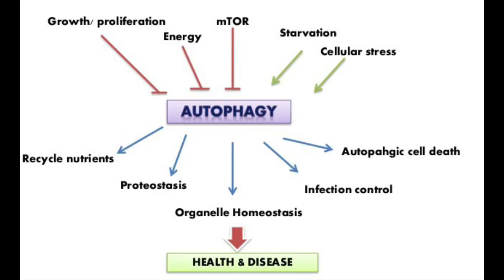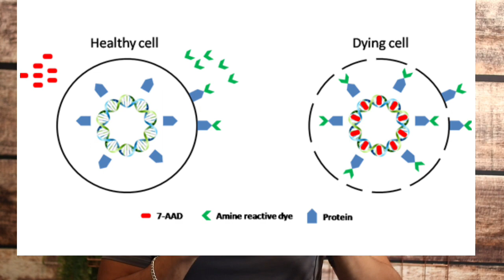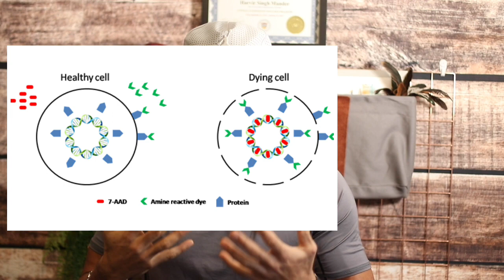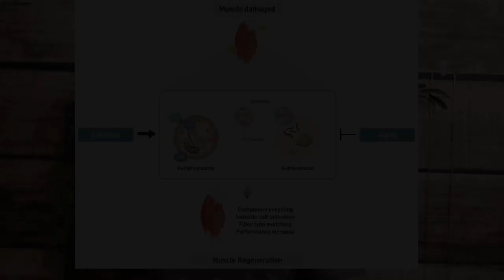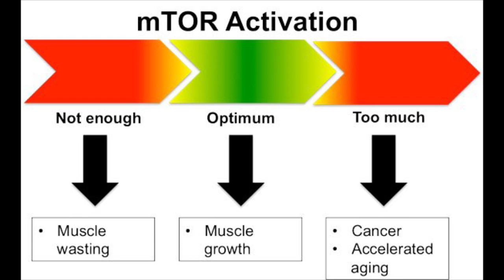ਕੁਛ ਬਣਦਾ ਨਹੀਂ That's Why We Don't Grow Any New Muscle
why we don't  grow any new muscle mass.